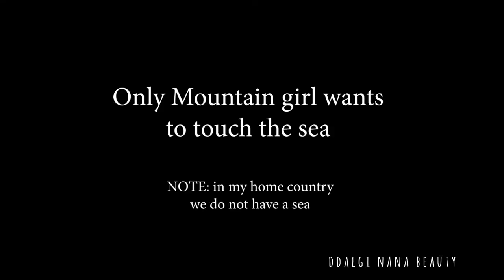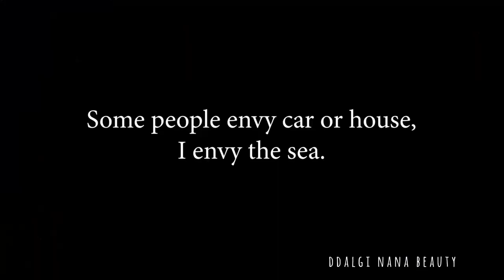Sand Festival Busan 2018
Have you heard of Sand Festival in Busan? Unfortunately, it was raining so they didn't have many sculptures. But I think they did an amazing job. DO you like it?

Is there any Star Wars fan? Can you spot Star Wars character? :D